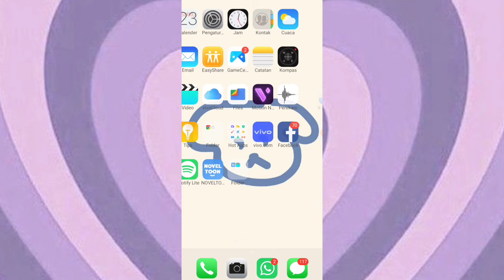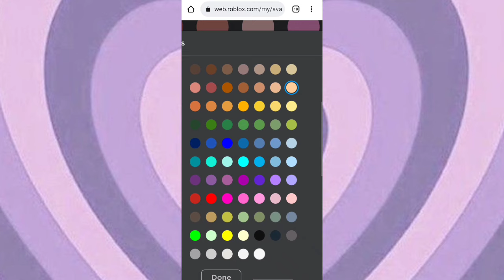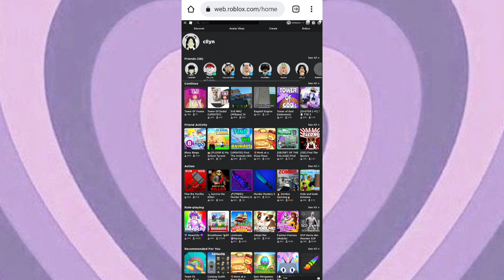TUTORIAL SKIN TONE WARNA KUNING DI CHROME 😸💐 [Tutorial Roblox]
Halo guys ini ya tutorial skin tone menjadi warna kuning di chrome 👋🏻